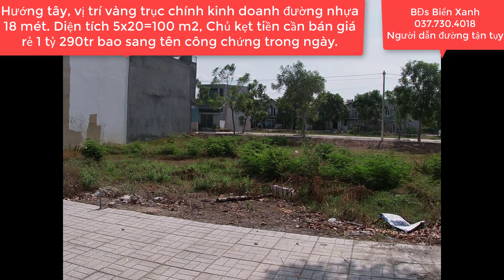BÁN LÔ ĐẤT QUÁ ĐẸP VỊ TRÍ VÀNG TRỤC CHÍNH GIÁ HỜI chỉ 1T290 NHÀ ĐẦU TƯ NHANH TAY | CTPS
Cần bán  lô đất 5x20=100 m2 , hướng Tây  nằm ngay trục chính TC4 đường nhựa18 mét,đất thổ cư 100% , trong khu du lịch sinh thái cát tường phú sinh, nơi có 7 kỳ quan thế giới, tại mặt tiền đường tỉnh lộ 9, xã Mỹ hạnh, đức hòa, long an.Nằm vị trí đắc địa thuận lợi kinh doanh buôn bán.Khu dân cư đông đúc, hàng xóm thân thiện, gần chợ, trường, bệnh viện, bách hóa xanh. Giá rẻ đầu tư quá tốt chỉ  1 tỷ 290 tr vnđ nhanh tay kẻo lỡ, bao sang tên công chứng trong ngày.